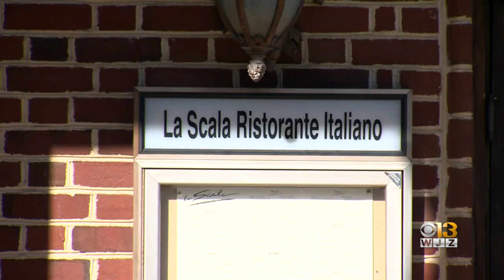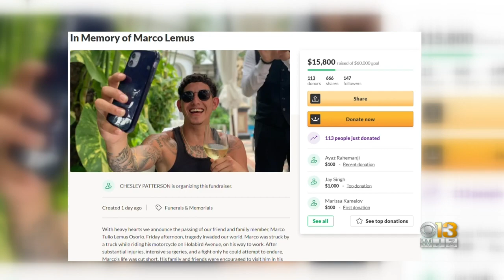Little Italy Community Mourning The Loss Of Beloved Server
Those who knew him said Marco Osorio had a profound impact on the community there and now life won’t be the same without him.